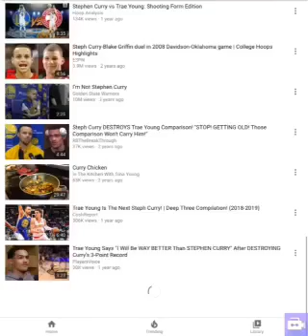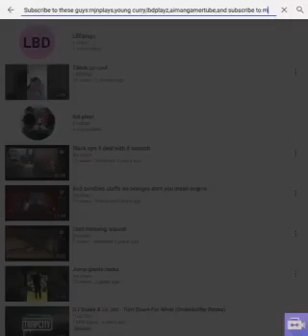Subscribe to these guys